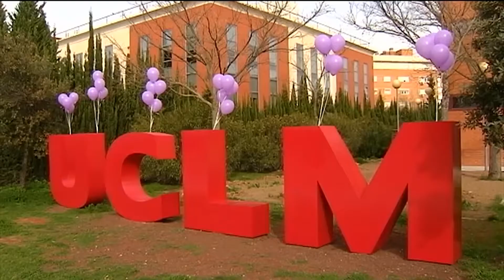Día Internacional de las Mujeres, celebrado en Ciudad Real